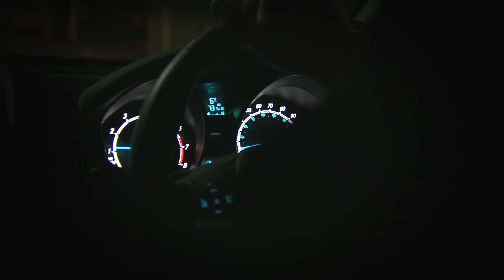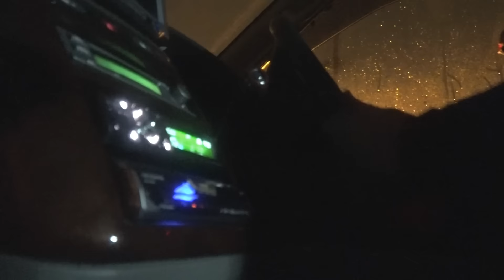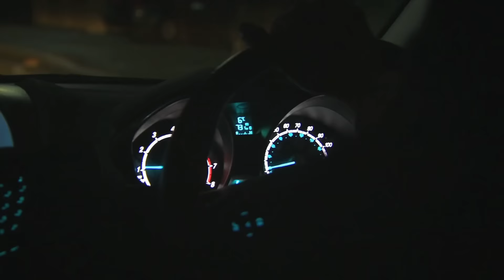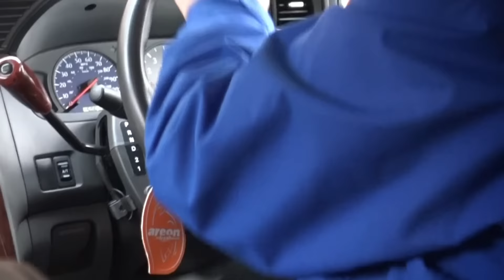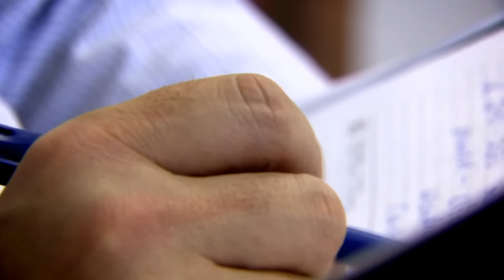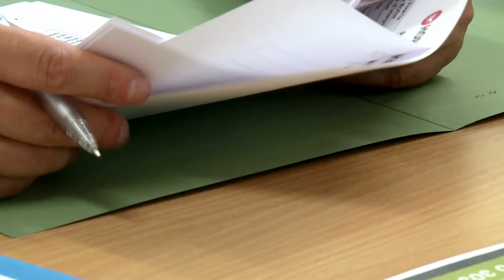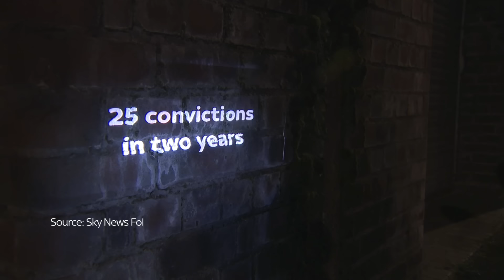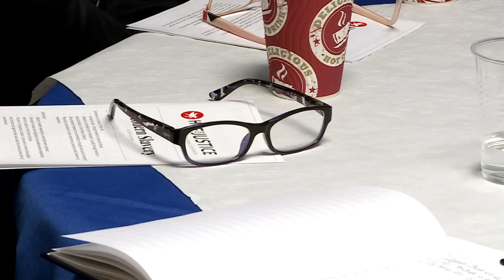Special Report: Exploited: Britain's Hidden Slaves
Victims of modern slavery are not being protected well enough, with many police forces failing to recognise the true scale of human trafficking, says the police watchdog for England and Wales.

Sky News has obtained exclusive figures showing that less than 1 in 50 cases the police get involved with results in a successful conviction.

This special report comes from our correspondent Adele Robinson.

and download our apps